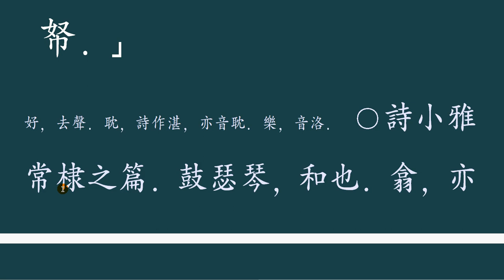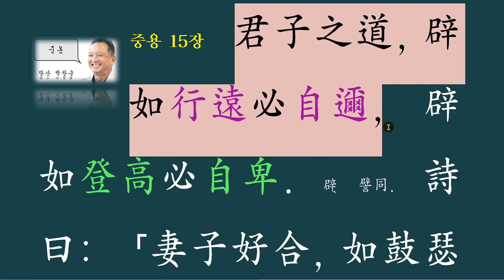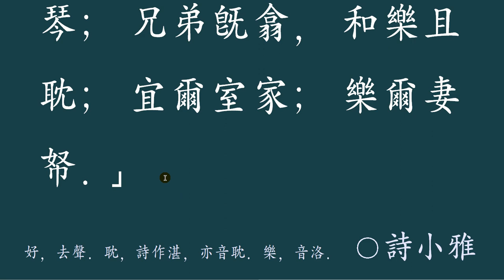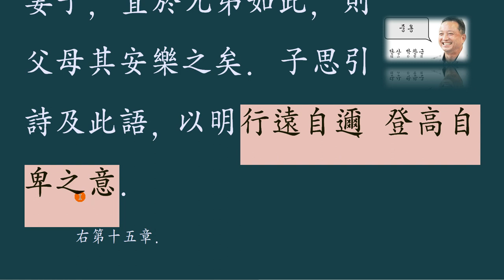중용 전 15장 : 멀리 가려는 사람은 반드시 가까운 데 부터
교재 구입이 필요한 분은
대학 중용 1권 30000원입니다.
입금하시고 성함, 주소와 전화번호를 정확히 기록하시고 문자 주세요.

예금주: 박찬근(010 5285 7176)